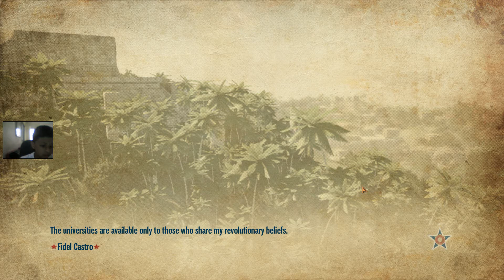Tropico 4 - S2E106 The Blind Revolution #12 - New exploits?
Tropico,Tropico 4,S2E106,The,Blind,Revolution,The Blind Revolution,#12,New,exploits,New exploits?